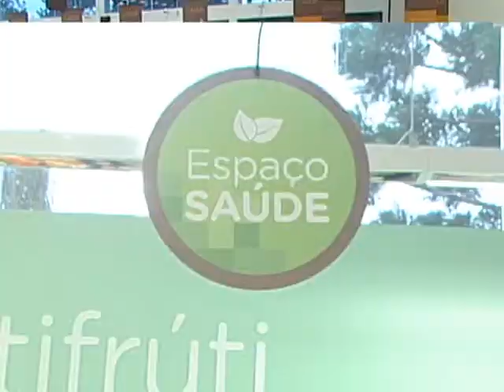MERCADO ESPAÇO CELÍACOS